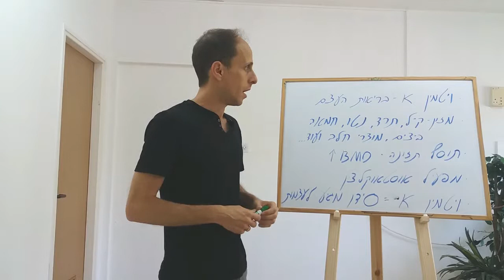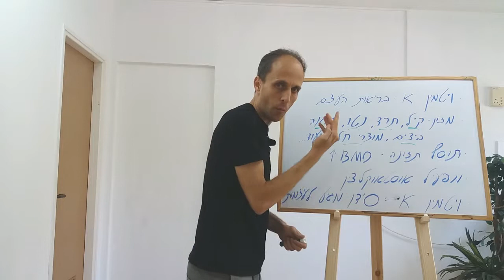ויטמין קיי ואוסטאופורוזיס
תוספת ויטמין K2 מפחיתה את הסיכון לשברים בחוליות ב 60% ושברים בירך ב 77%.

מלבד סידן, ויטמין K הוא אחד החומרים החשובים למניעת אוסטאופורוזיס.

הי, שמי צביקה ראובן, נטורופת מוסמך

~ מנהל תחום הנטורופתיה בקופ”ח מאוחדת
~ התמחות מקצועית בביה”ח בילינסון
~ ניסיון של יותר מ 5000 טיפולים
~ טיפול טבעי במגוון מצבים רפואיים

~ הצהרה
כל המידע הניתן על ידי צביקה ראובן אינו התוויתי ואינו רפואי. למען הסר ספק, המידע אינו מיועד להנחות את הציבור או לשמש לגביו כהמלצה או הוראה או עצה לשימוש או שינוי או הורדה של תרופה כלשהיא ואין בו תחליף לייעוץ רפואי פרטני או אחר.